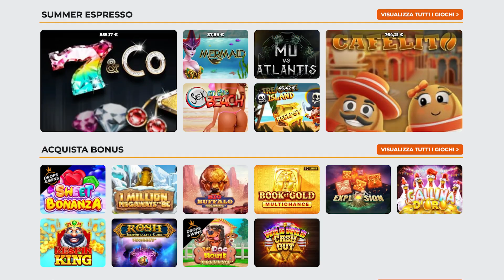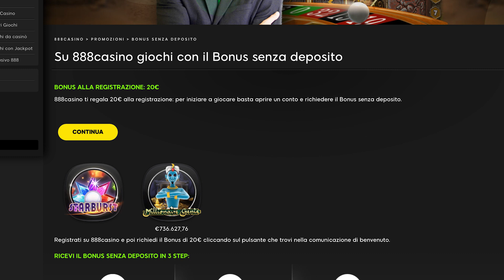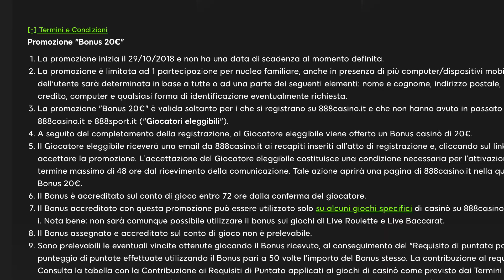Bonus SENZA DEPOSITO nei Casinò Online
I bonus senza deposito sui casinò online, spiegati in maniera semplice e diretta da James di CasinoItaliani.it

00:00 Introduzione
00:15 Cosa sono i bonus senza deposito
01:03 Tipi di Bonus senza deposito
01:55 Condizioni di utilizzo
02:35 Conclusioni

Se vuoi scoprire quali sono i migliori bonus in Italia ti invitiamo a visitare il nostro sito:
CasinoItaliani.it promuove solo casinò legali.
+18. Gioca in modo responsabile | ADM